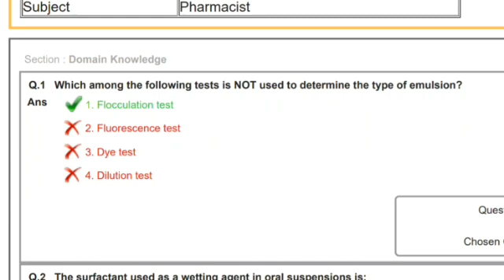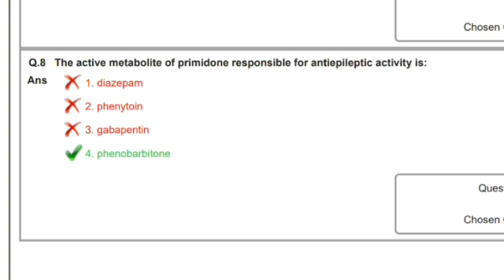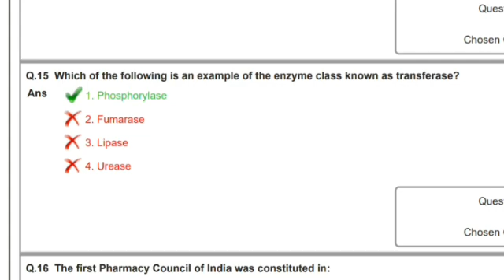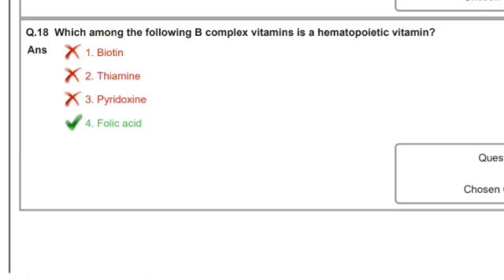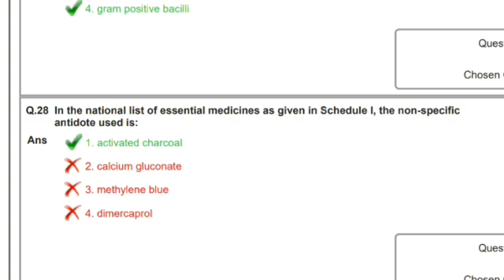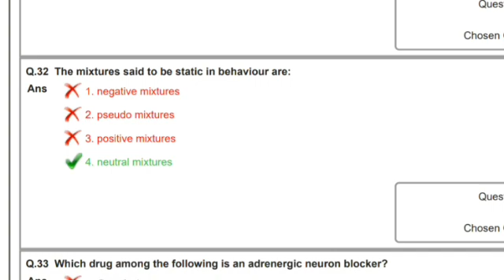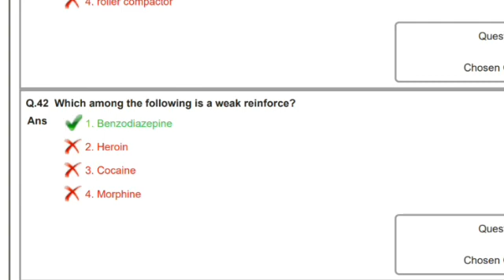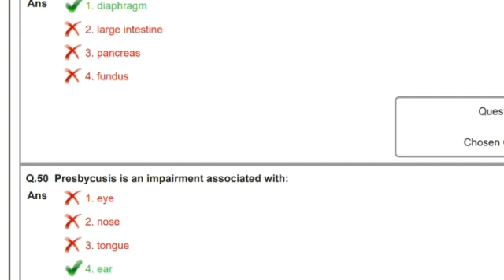UPRVUNL Pharmacist Exam Paper || Part 1 || Pharmacist Exam For Preparation || Pk Pharma Classes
पुष्पेन्द्र गुर्जर
लादिया,बांदीकुई,दौसा